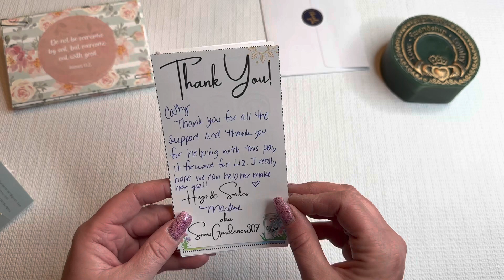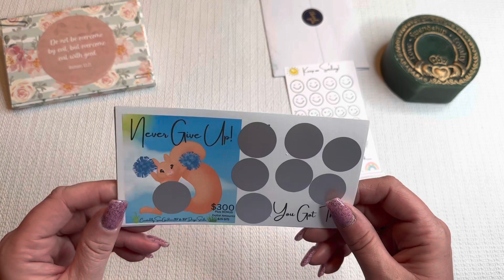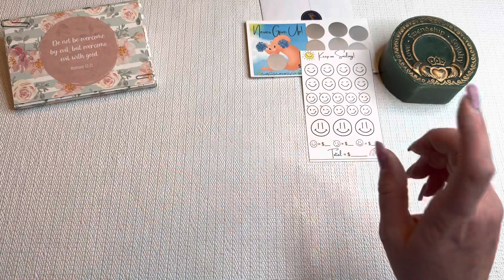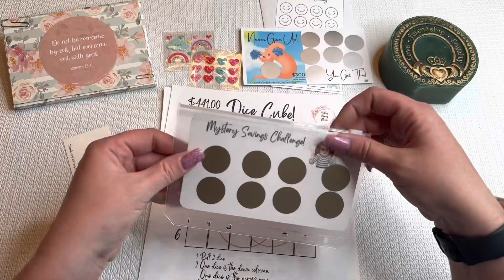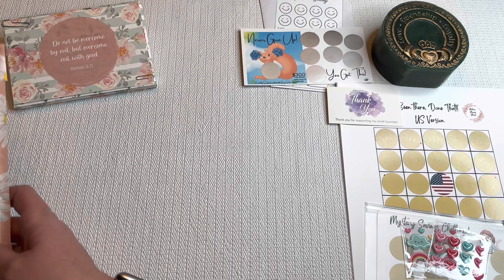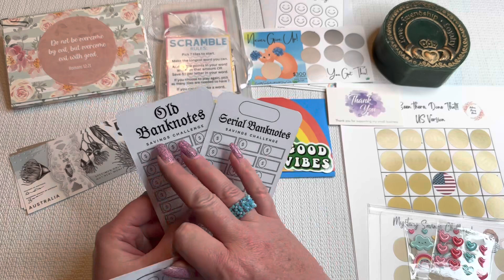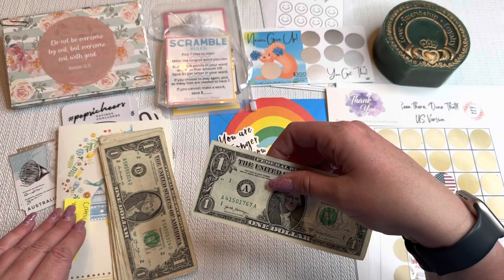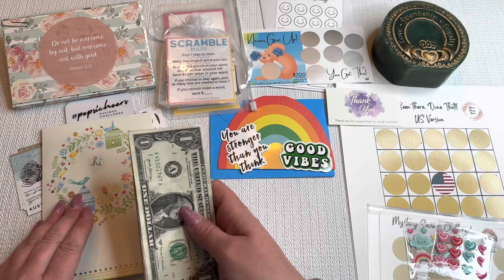Happy Mail😃/New Challenges/BEST Community Ever!!/Single Mama/Ep. 235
Buy Gina Renae a coffee to help with bills and expenses during her and her family’s time of need:

Channels mentioned and Happy Mail from:
Things I use:
The Miracle Morning book:
COSTCO and AMAZON envelopes from:
PlanwithLeilaBlue on Etsy
Mr Pen Bible Highlighters:
Purple Calculator:
Erasable Pens:
Wallet:
Coin Counter:
Binders:
Money tray:
Ring Light:
Binder:
** I am NOT a financial advisor, I'm just a mom trying to get to financial freedom, please seek a professional if you want advice **